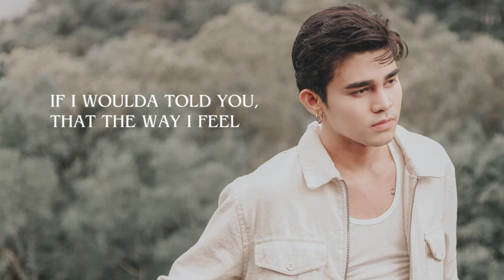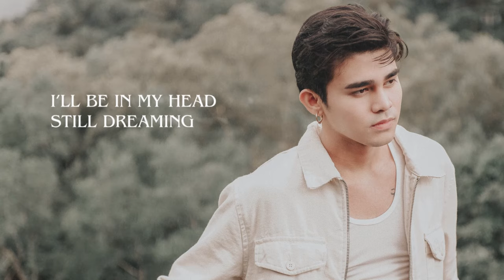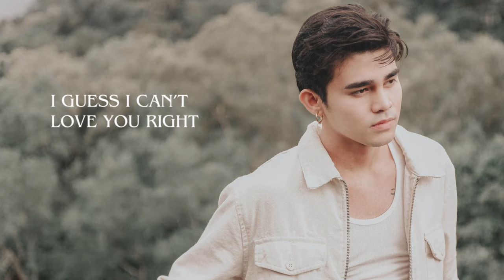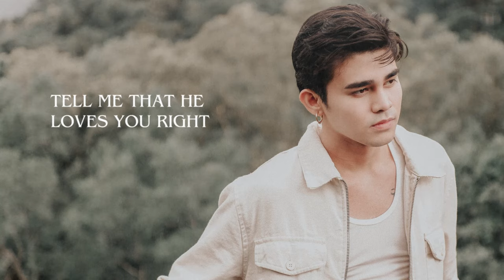"Love U Right" - Inigo Pascual, Moophs [Official Lyric Video]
Stream "Love U Right" off Inigo Pascual's "Options" (Album) on your fave music app